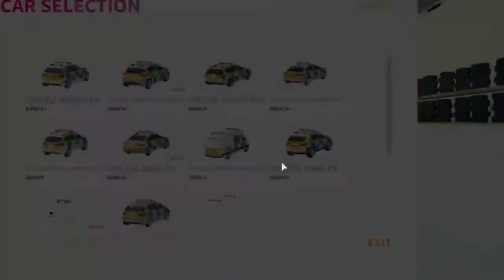İtfaiyeci Olduk!! Yangınları Söndür ve Şehri Kurtar Panda ile Roblox Redwood County